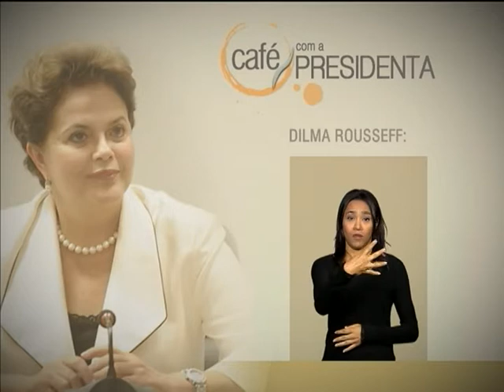Brasileiros podem ter acesso gratuito a remédios contra asma, hipertensão e diabetes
CAFÉ COM A PRESIDENTA - 23.06.14: Em 4,1 mil municípios de todo o Brasil, cerca de 30,4 mil farmácias fornecem remédios gratuitos para hipertensão, asma e diabetes pelo programa Saúde Não tem Preço. Nesta edição do "Café Com a Presidenta", Dilma Rousseff destaca que todo cidadão pode ter acesso aos medicamentos gratuitos da iniciativa, basta procurar o selo Aqui Tem Farmácia Popular, apresentar a receita médica, acompanhada do CPF e do documento pessoal com foto. No mês de maio, por exemplo, 6,4 milhões de pessoas receberam os remédios.